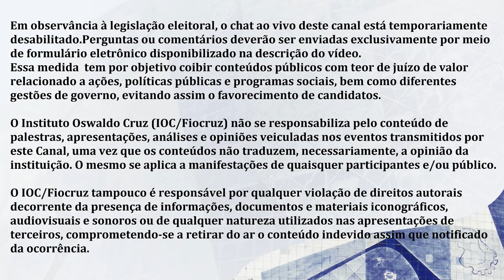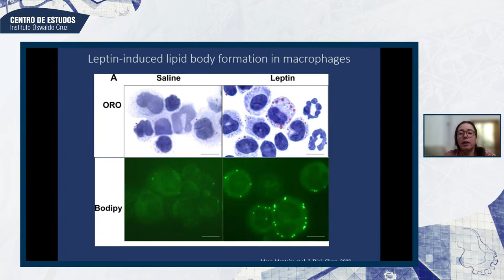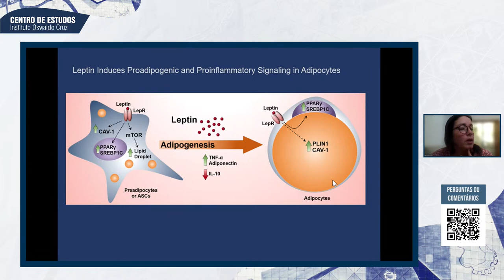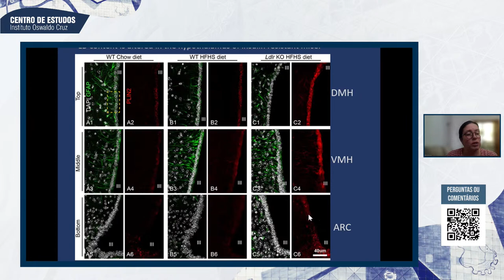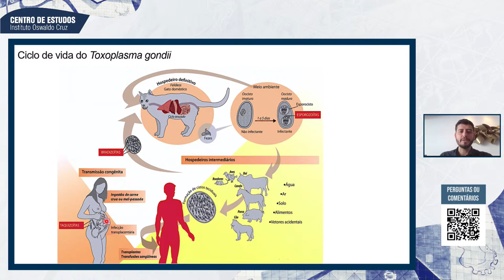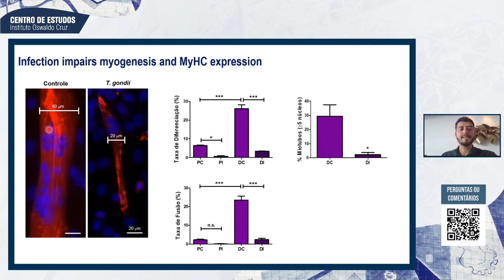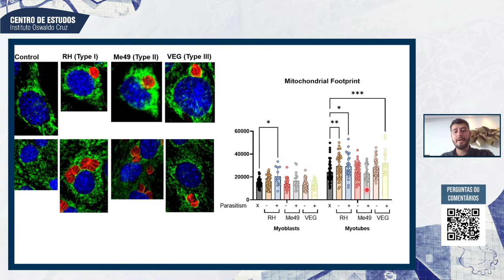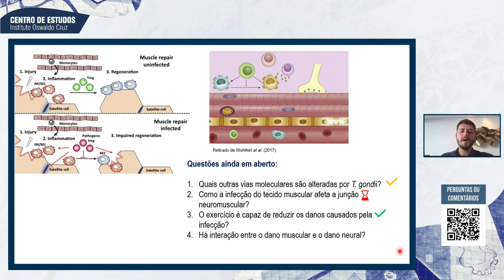Doenças inflamatórias crônicas e infecções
Sessão do Centro de Estudos do IOC/Fiocruz de 15 de julho de 2022.

Palestrantes:
Clarissa M. Maya-Monteiro – pesquisadora do IOC/Fiocruz
Daniel Adesse - pesquisador do Laboratório de Biologia Estrutural do IOC/Fiocruz

Mediação: Vinicius Frias Carvalho, pesquisador do Laboratório de Inflamação do IOC/Fiocruz

1:19 - Abertura
2:46 - Apresentações
5:47 - Clarissa M. Maya-Monteiro
46:12 - Daniel Adesse
1:27:17 - Discussão

Diretora
TANIA ARAÚJO-JORGE

Vice-Diretor de Ensino, Informação e Comunicação
PAULO D'ANDREA
Vice-Diretor de Ensino, Informação e Comunicação adjunto
ADEMIR MARTINS JÚNIOR

Coordenação do Centro de Estudos
MARLI LIMA
RAFAELA BRUNO

Transmissão
THIAGO RIBEIRO e GUILHERME BITTENCOURT (Núcleo de Eventos)